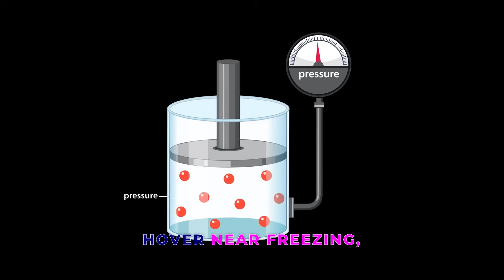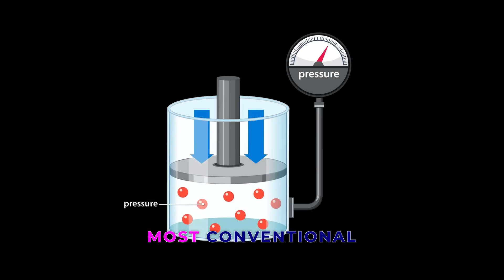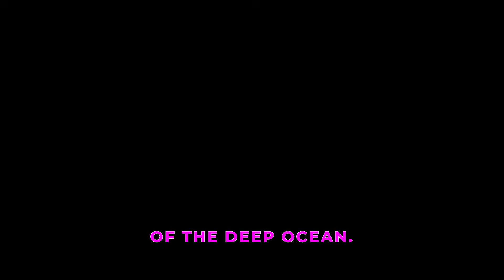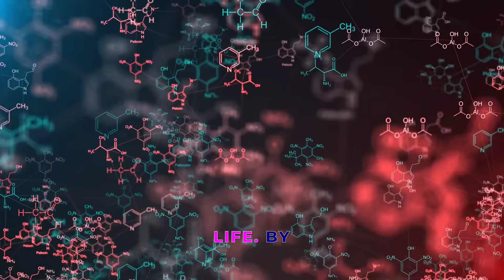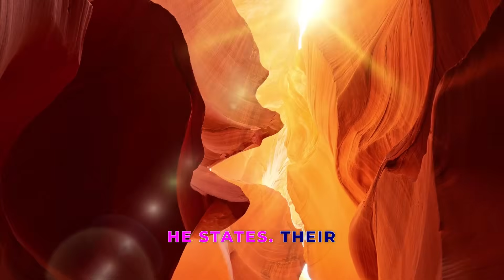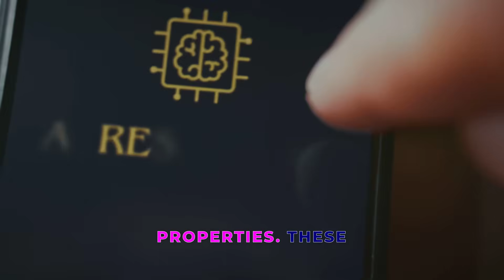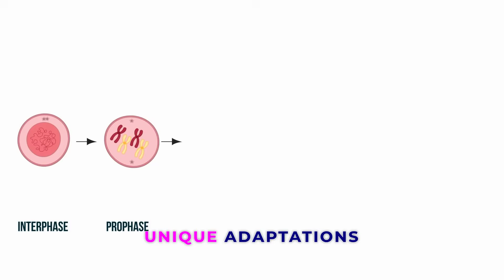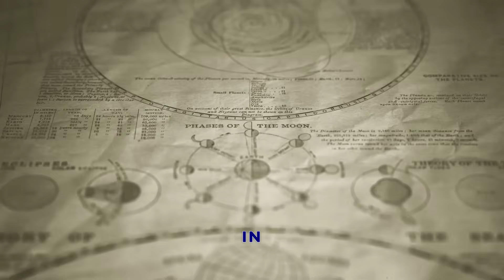Non-Existent Life: The Most Mind-Bending Discovery Yet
Join us on a journey to explore the newly discovered life forms that are redefining our understanding of ocean life and marine ecosystems. The blue planet has always been a source of fascination, with its vast array of sea creatures and ocean wonders that continue to inspire marine research and discovery. From the deep sea to the surface, ocean science is constantly unveiling new mysteries and dynamics that shape our planet. In this video, we delve into the latest findings on marine life, including bioluminescent species that thrive in the deep ocean, and the unique characteristics of life underwater. As we venture into the unknown, we find solace in the ocean's tranquility, making this journey a perfect blend of relaxation and education. The discovery of new life forms in the ocean's depths is a mind-bending experience that challenges our current understanding of the world, and we are excited to share this experience with you, as we explore the uncharted territories of our ocean habitats and the incredible creatures that call them home.